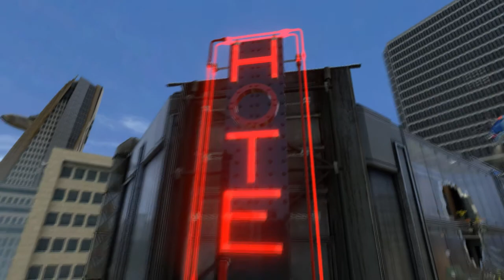Lego Marvel Super Heroes 002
Captain America and Mr. Fantastic duels it out with Dr. Octo at Baxter Bldg.